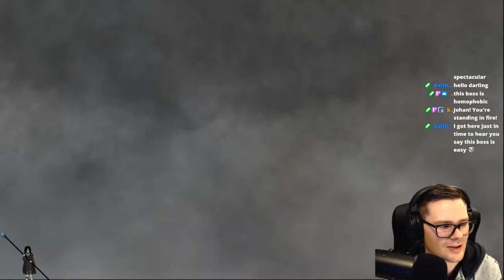Demon's Souls Remake - Lets Play Part 12 (Island's Edge & Tunnel City bosses)